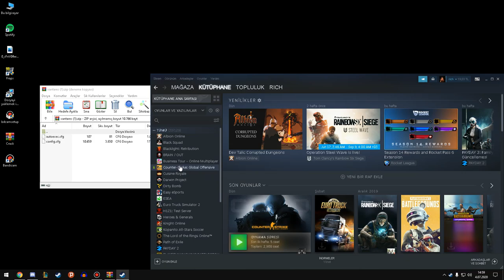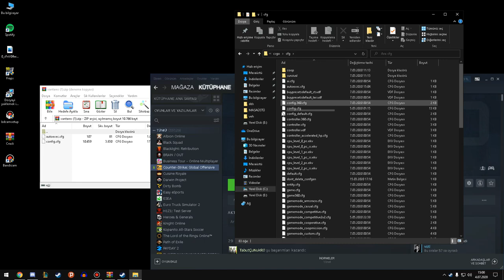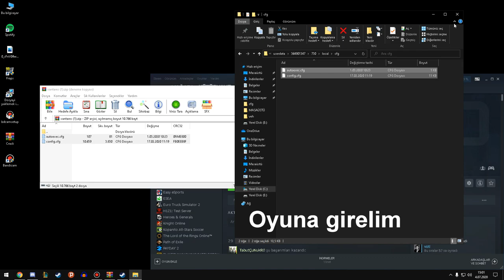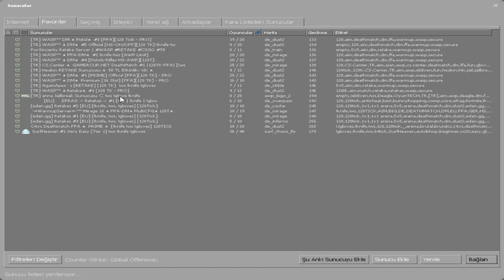XANTARES CONFİG'İ NASIL YÜKLENİR??? XANTARES AYARLARIYLA NASIL OYUN OYNANIR??? CONFIG VIDEO SETTINGS